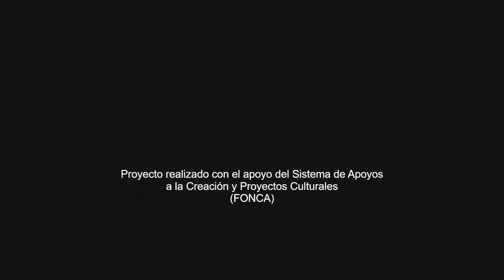La estría del tiempo / Isaac Durán / Violín: Andrés Tovar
La estructura de esta pieza se basa en la proporción áurea, por su número de compases; de tal manera que cada una de sus partes guarda está proporción con la siguiente, así como la última parte respecto a la totalidad de la obra.

Cada una de estas diferentes secciones es distinguible por el cambio de textura y técnicas requeridas al intérprete, así como por su material melódico.
Este material melódico fue creado a partir de las notación de las cuerdas del violín como punto de partida, y desarrollado utilizando los Modos de Transposición Limitada de Messian, así  como la escala resultante de combinar estos materiales melódicos para la última parte de la obra.

Finalmente, el punto central de esta pieza: el tiempo. El tiempo  es el lienzo sobre el que la música es impresa, por lo que esta pieza ha sido pensada para representar como el tiempo puede expandirse o ser comprimido al tocarse diferentes pasajes proporcionales pero en un tiempo mayor o menor, sea cuál sea el caso.